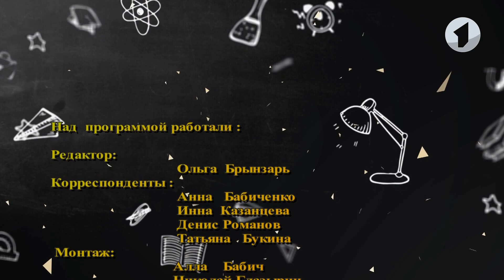Программа "Что? Откуда? Почему?" - 10/12/19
1.Что такое личное пространство.
2. Шотландская юбка
3. Британская певица Дуа Липа.